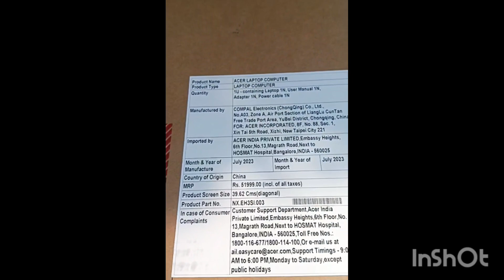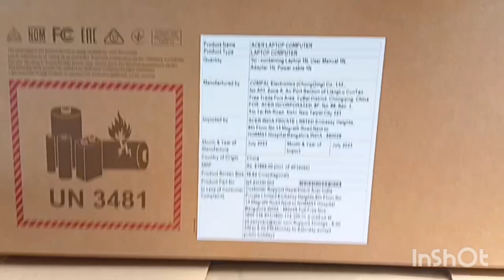FLIPKART LAptop SCAM HO GAYA!? ⚠️| LAPTOP DELIVERY FRAUD ALERT ‼️ TREXVLOGS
FLIPKART OPEN BOX DELIVERY IS A SCAM !? WATCH TILL END 😮⚠️ | Trex vlogs

flipkart delivery boy scam
flipkart delivery
big billion sale
acer laptop
acer extensa
online scam
Flipkart scam
Fipkrt opn box delivery
Oprn box delivery flipkart
Flipkart open box delivery